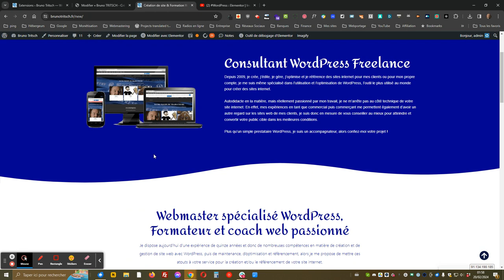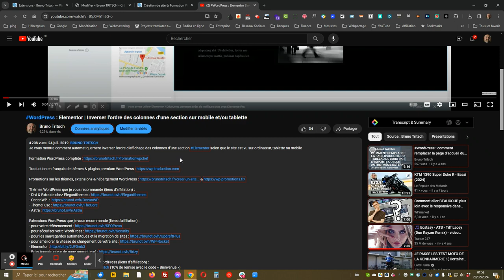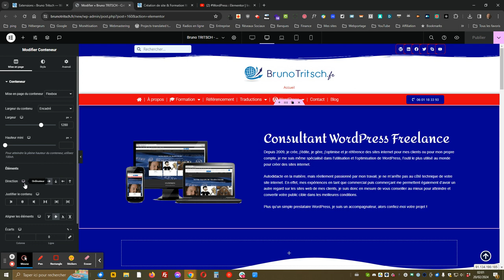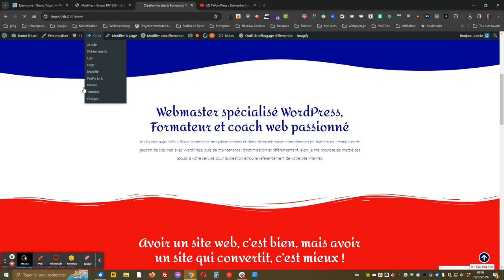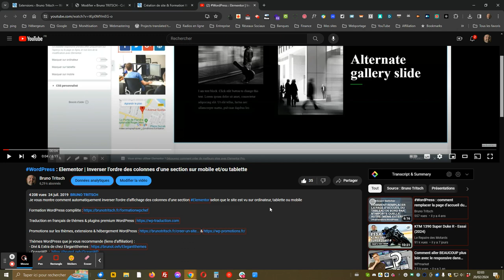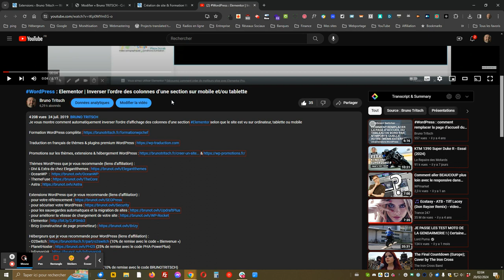WordPress : comment inverser l'ordre d'affichage des conteneurs Elementor en responsive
📜 Description :
Découvrez comment inverser l'ordre d'affichage des conteneurs Elementor en responsive selon le type d'écran (ordinateur, tablette ou smartphone)… Assurez-vous de liker, partager, et commenter  !

Extension navigateur pour simuler différentes tailles d'écran : Window Resizer.

⏱️ Chapitres :

00:00 Introduction et contexte
00:36 Avantages de passer au conteneur Elementor
01:10 Présentation de l'objectif du tutoriel
01:46 Démonstration de la configuration des conteneurs
02:25 Utilisation de l'extension de simulation d'écran
03:03 Configuration de l'ordre d'affichage pour le mobile
04:12 Validation des modifications et vérification côté visiteur
04:55 Likez la vidéo et soutenez la chaîne
05:29 Appel à utiliser les liens affiliés pour les achats WordPress
06:47 Conclusion

☕ Soutenez-moi :
Si vous appréciez mon contenu, pensez à me faire un don (lien PayPal) pour me soutenir dans la création de futurs tutoriels !